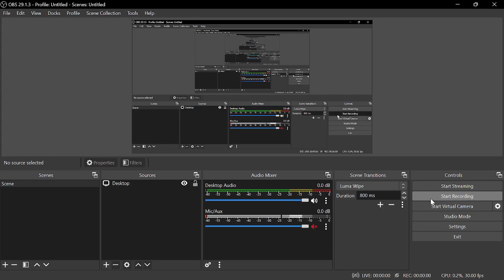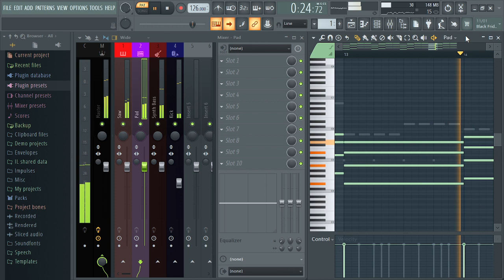Coffin Dance Meme Song (FL Studio cover)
This is the Coffin Dance song by Astronomia (a very popular meme back in 2020) remade from scratch in FL Studio. 👍